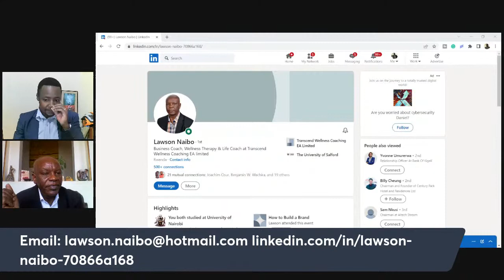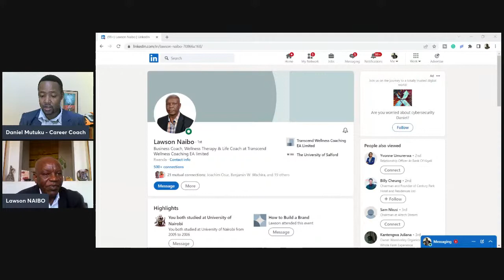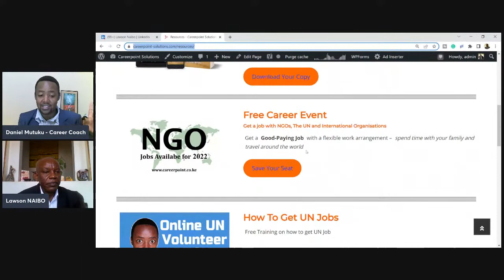Manage and Overcome Stress, Anxiety and Burnout in the workplace with Lawson Naibo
Join Lawson Naibo as he shares how to Manage and Overcome Stress, Anxiety and Burnout in the workplace.

Lawson Naibo is a Business Coach, Wellness Therapy & Life Coach at Transcend Wellness Coaching EA limited